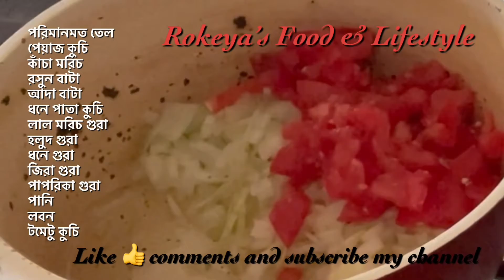এভাবে বোয়াল মাছ ভুনা করলে খেতে খুব মজা।বাংলাদেশী রেছিপি॥rokeya